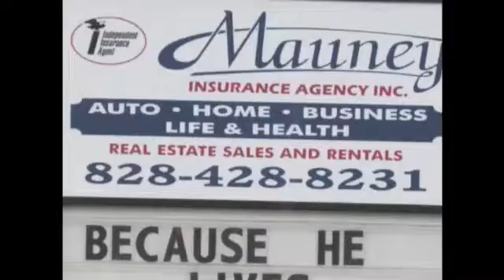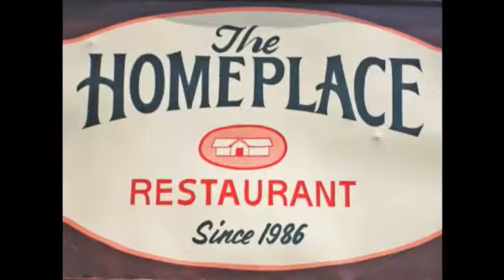East Lincoln @ Lincolnton 2nd Round 2A Basketball Playoffs Part 2